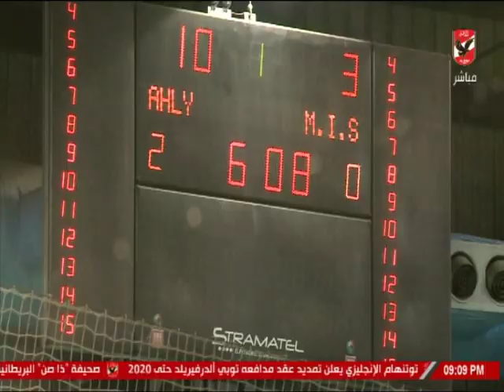تقرير.. الأهلي يهزم مصر للتأمين بدوري سيدات السلة